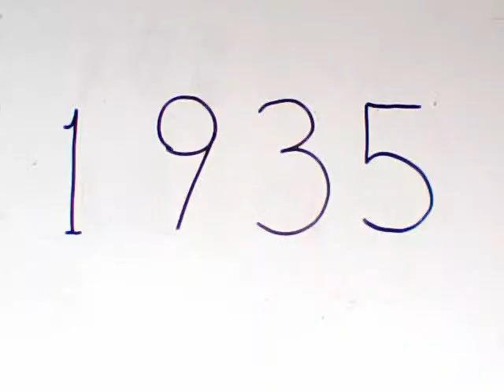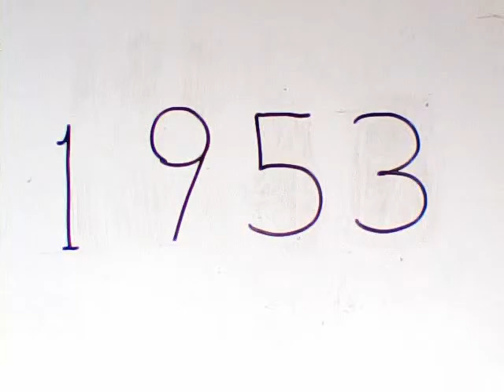Time Lines - Looney tunes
Time line of Looney Tunes-
This is a project I made for a school to teach time-lines. It's not a Skruy Forest animation, or animation at all.